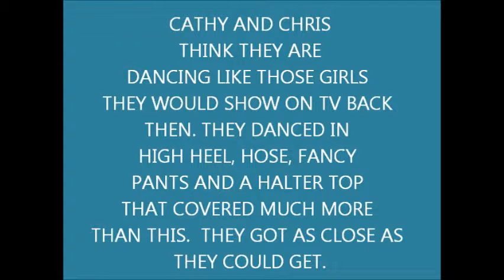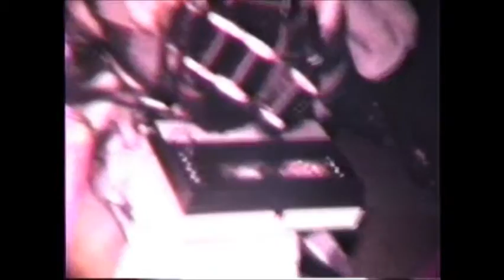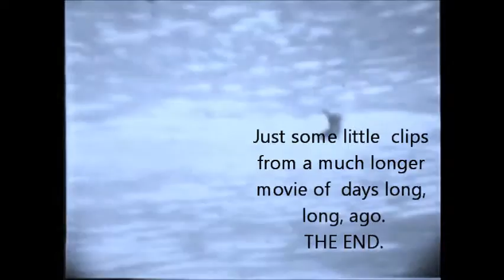Duncan - Linger family 9 min..'60's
This is a 9 minute video of some of the family of John and Mildred Duncan, Johnny Duncan Jr. and Bonnie Duncan Linger Brown and Charles Linger.. These video's are  48 to 50 years old so not great quality.. They are snips taken from an over an hour of video I have managed to save.to DVD. Kids are still kids!  this was made especially for my Great Grandchildren... to see their grandparents when they were young.--of course there was no sound to the video..I added music, hopefully fitting!